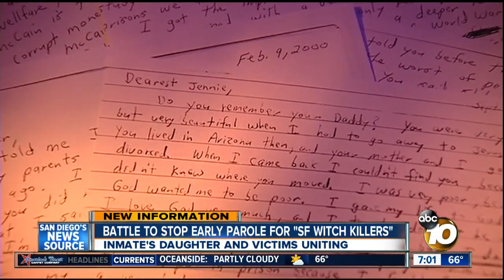Battle To Stop Early Parole For 'SF Witch Killers'